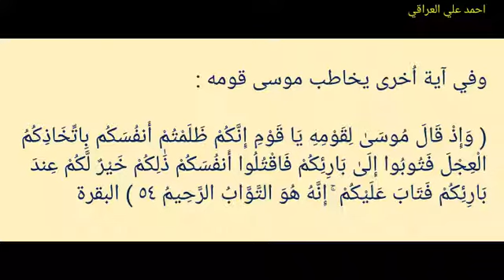الا بذكر الله تطمئن القلوب